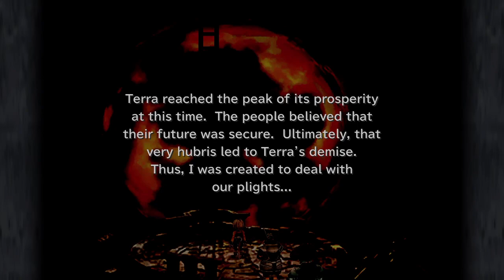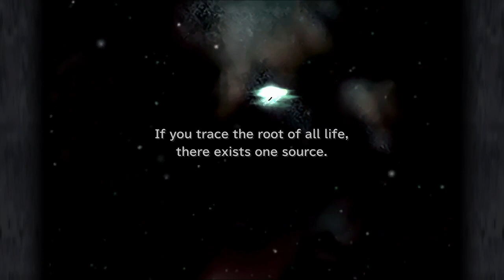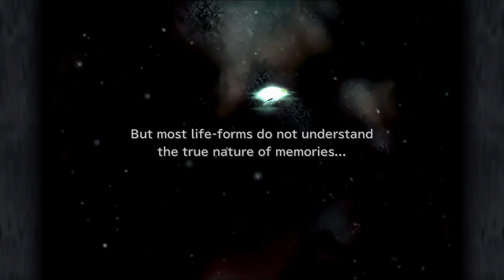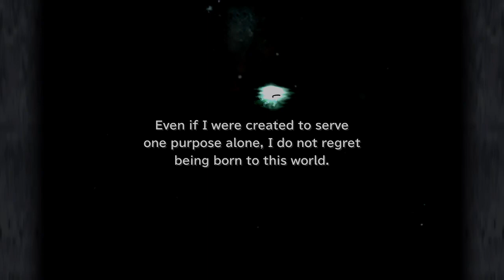Let's Play Final Fantasy IX Episode 85 Into Space We Go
We head into Final Fantasy 9. We make it to the end of Memoria and take a leap of faith. This leads us to space. Our journey continues there until we reach the crystal land.